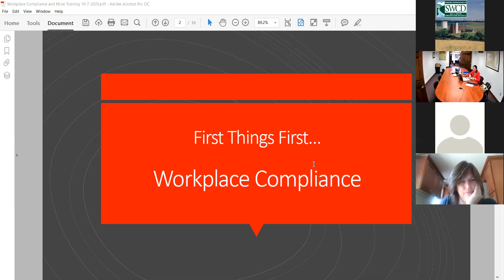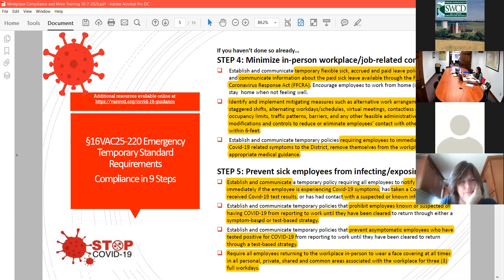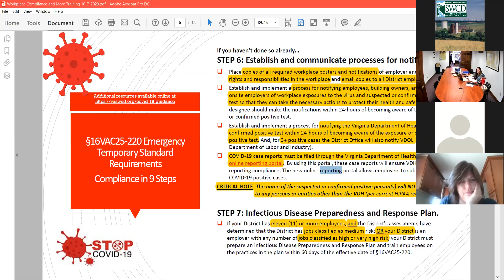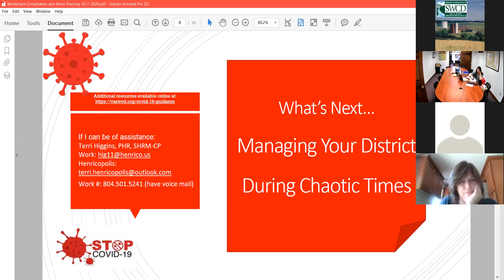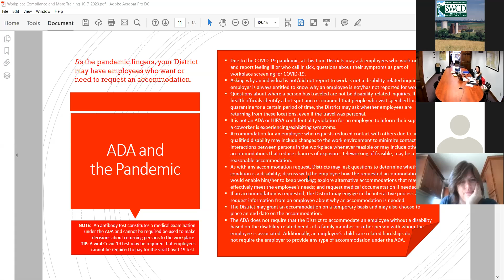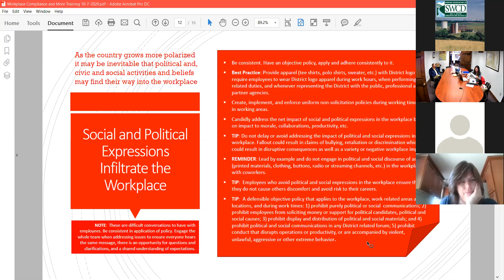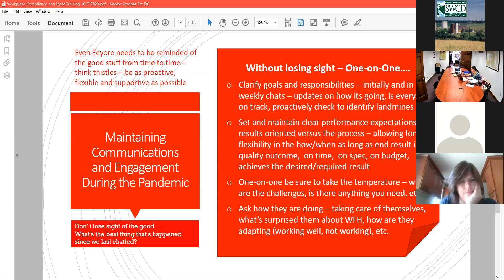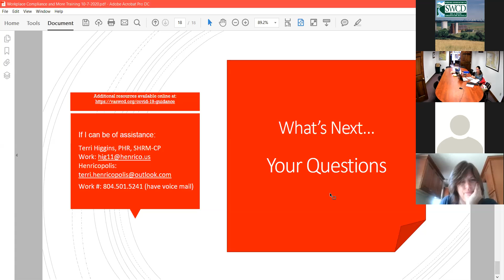Admin/Ops - Personnel Management Training